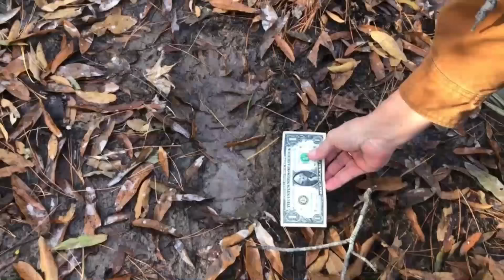Arkansas Bigfoot: THE NEXT CHAPTER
Another twist and turn down the trail of exploration in the Bigfoot woods.
We journey into some fresh territory to look for anything interesting that might put us on the path to yet another clan of Sasquatch.
Nothing ventured, nothing gained. Lets see what develops on today's hike.
If you would like to contribute to our endeavor's or the peanut butter for Bigfoot fund, any donation would be greatly appreciated .